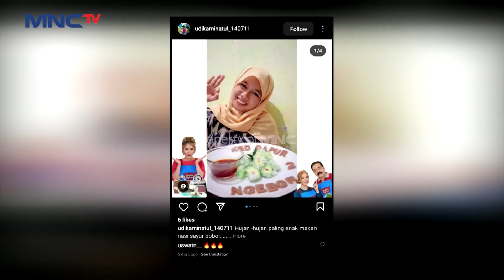Mie Ulang Tahun - Dapur Ngebor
Mas Adam dan Bunda Inul memasak mie spesial namanya Mie Ulang Tahun penasaran ga nih, yuk langsung dilihat.